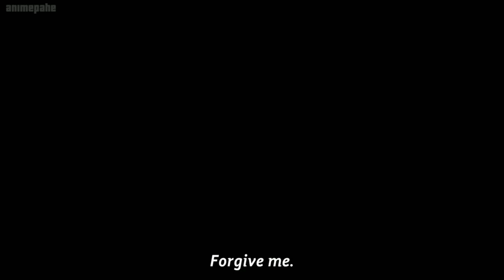Byakuya is killed??